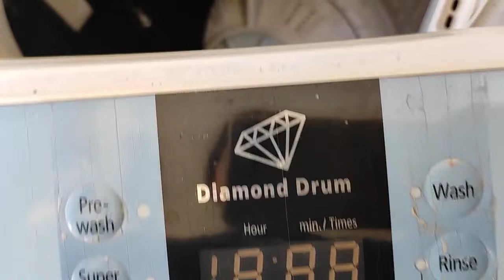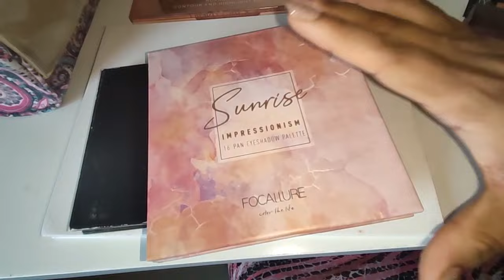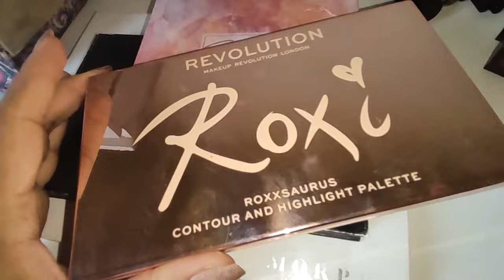A WEDDING VLOG ( हिंदी में ) | PACKING JEWELRY, SHOES, MAKEUP, NAILS | PRATHA BHARDWAJ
VEET BIKINI TRIMMER

HOPSCOTCH JACKET

SWISS BEAUTY LIP LINERS

LOREAL LASH PARADISE MASCARA

MAYBELLINE SUPERSTAY FOUNDATION 312

SWISS BEAUTY FACE & BODY HIGHLIGHTER

MAYBELLINE FIT ME PRIMER

SWISS BEAUTY BACKED BLUSHER

MAYBELLINE 660 TOUCH OF SPICE

LOREAL ROUGE SIGNATURE LIPSTICK - I EXPLORE

LOREAL ROUGE SIGNATURE LIPSTICK - I CHOOSE

PEARL JEWELRY SET

prathabhardwaj

FILMING EQUIPMENT

CANON 1300D
CANON 55 MM LENS
CANON 250 MM LENS

NAIL ART
MAKEUP
PAPER CRAFTS
 Also i am a huge junkie of everyday toiletries, skincare products and fragrances and i love reviewing them. So if you are looking
for some thing that is an everyday item...you might find my review video on it.

Thank you so much for giving me all the love. xoxo